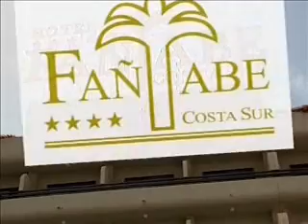Tenerife - Costa Adeje: Hotel FAÑABÉ Costa Sur****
FAÑABÉ Costa Sur se encuentra ubicado en Costa Adeje, en el municipio de Adeje, a tan sólo 500 metros de la Playa de Fañabé y de la del Duque, ambas de arena fina y en una zona residencial tranquila, donde se ubican casi la totalidad de hoteles de 5 estrellas de la Isla de Tenerife.
4 star hotel located in Costa Adeje, near Fanabe and El Duque Beach. Hotel FAÑABÉ Costa Sur is perfect for your holidays with your family, friends or also couple.